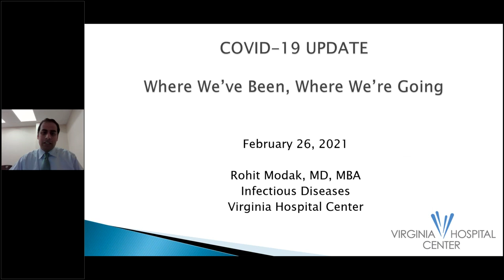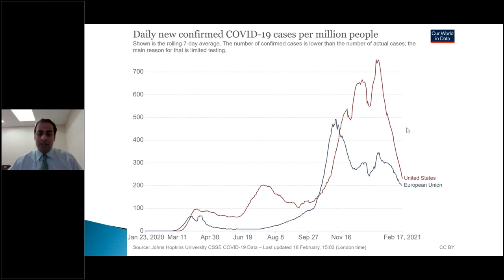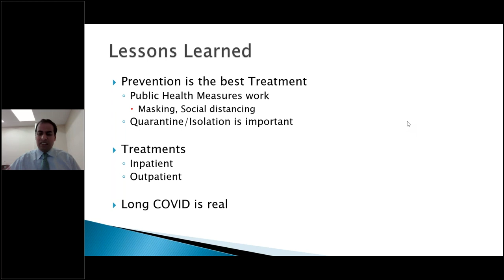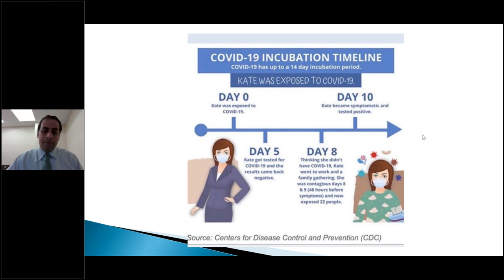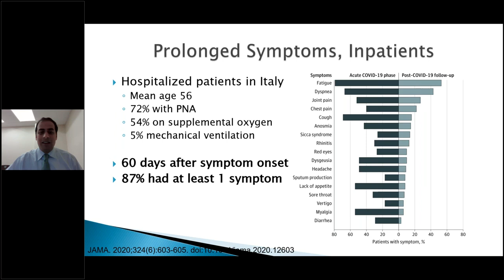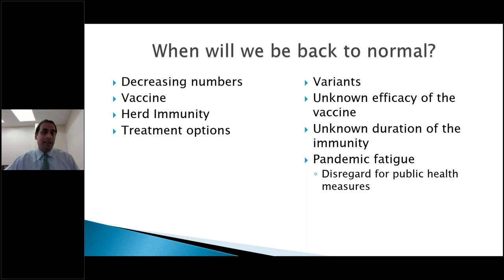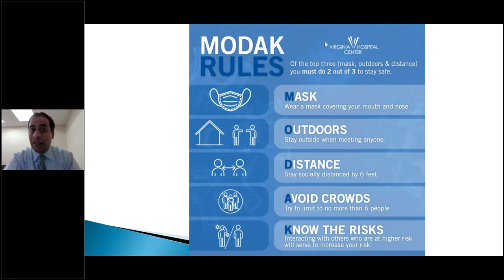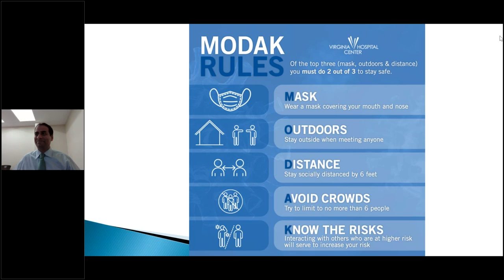COVID-19 Update: Where We’ve Been and Where We Are Now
Rohit Modak, MD, Infectious Diseases, VHC

Virginia Hospital Center named one of the Nation's
100 Top Hospitals®
By Truven Health Analytics.